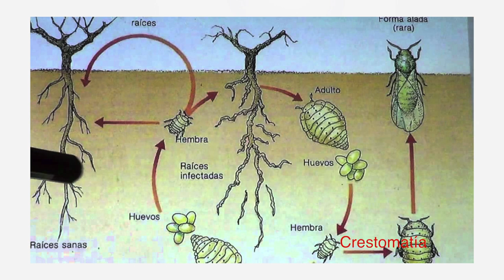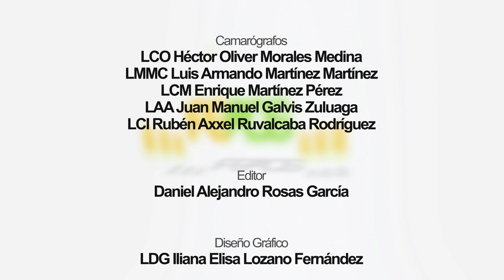Agros P11-Multiplicación de Plantas por Injerto.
M. en C. Jesús Martín Fuantos Mendoza.